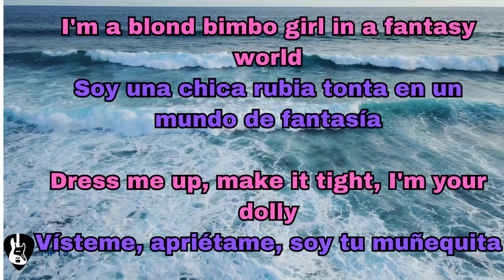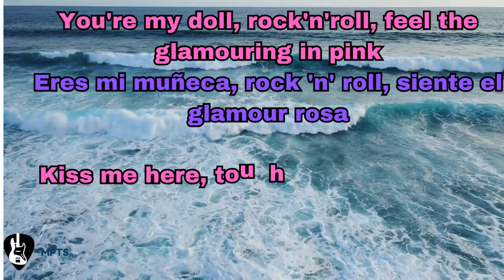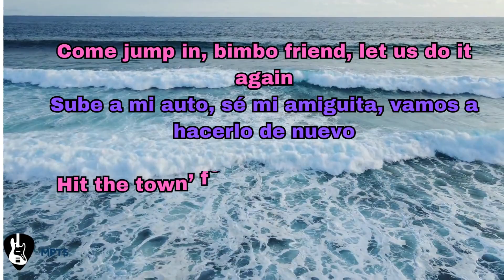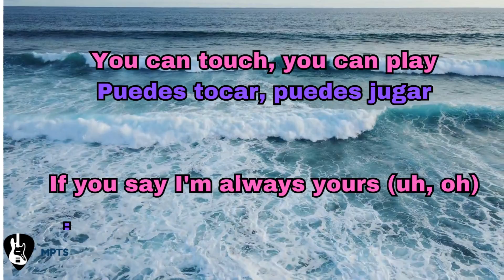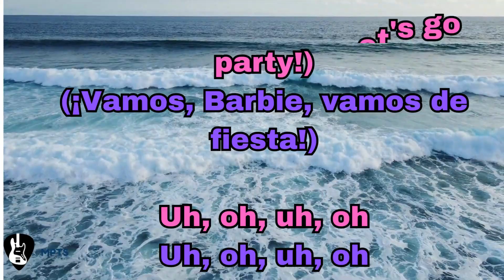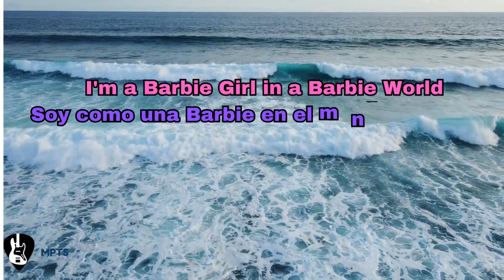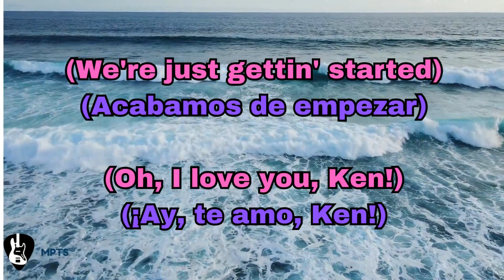Barbie Girl - Aqua [Letra Ingles/Español]